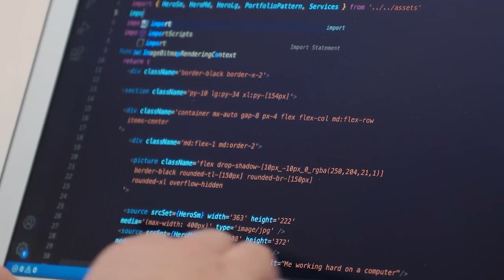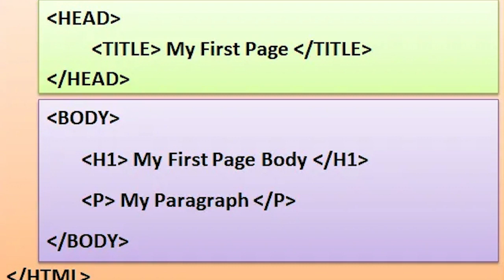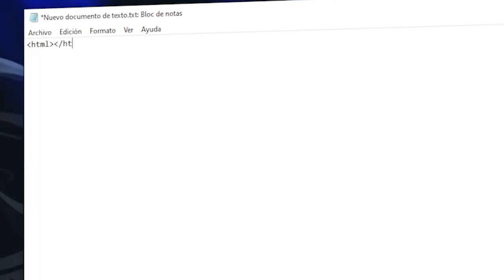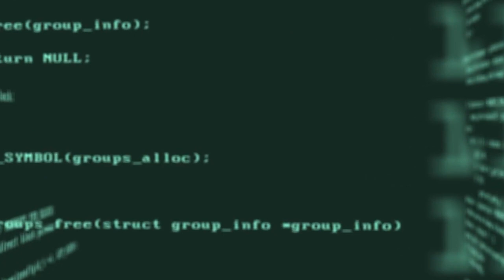¿QUÉ ES HTML Y PARA QUÉ SIRVE? | HTML EXPLICADO EN 5 MINUTOS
Juega conmigo
➤ Steam: Cegamer

➤ Epic Games: CegamerYT

➤Ps4: Cegamer_YT